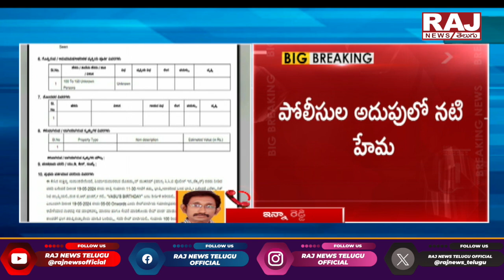రేపు కోర్టులో హాజరు కాబోతున్న నటి హేమ | Rave Party Case | Hema | Raj News Telugu